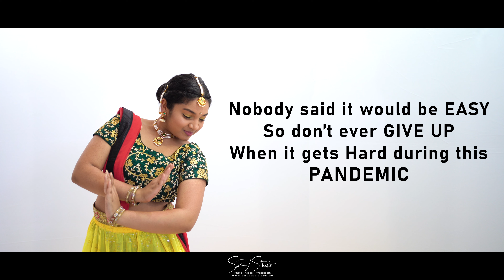Michael Jackson - Heal the World (2020) 4K Video || S2V STUDIO || Masti Bollywood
Song : Heal the World - Michael Jackson
Performance : Masti Bollywood
Video: S2V STUDIO
"Heal the World (2020)" by Michael Jackson

As music, musical and dance performances shared online continue to unite the world during the COVID-19 pandemic, it seems fitting to include Michael’s live performance of “Heal The World” integrated with imagery from these current times as a global message of encouragement and comfort to all during this difficult period. Masti Bollywood inspires the next generation to connect with Dance and Movement alike. With a fresh new team approaching an exciting new vision, bigger ideas and creativity.